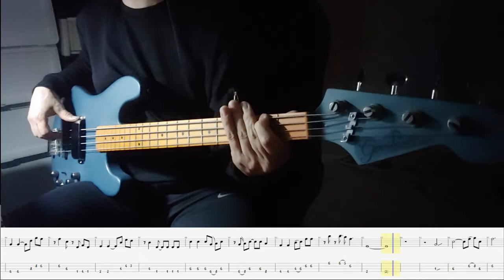데이브레이크 - 그대 맘에 불을 지펴 줄게요(Bass Cover)